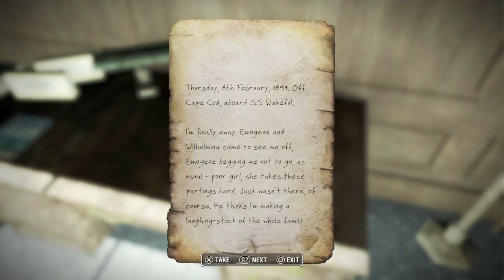Fallout 4 Playthrough #30 (No commentary)